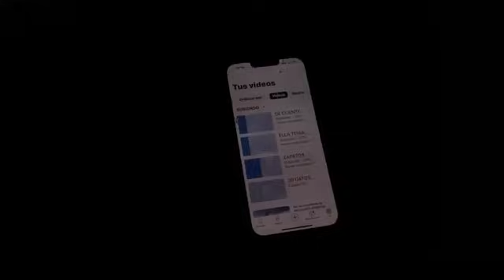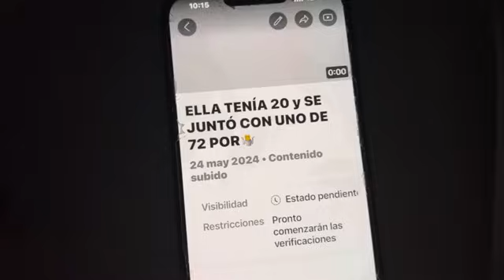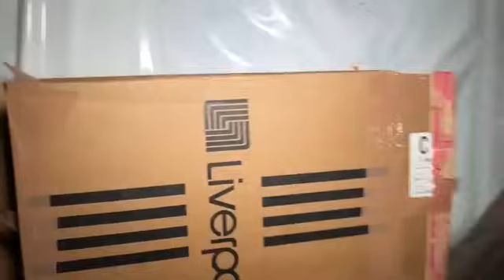M@t@nd0 🪳🪳, Digo bailando Jaquelín y Karina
MEX🇲🇽 618:144-8064
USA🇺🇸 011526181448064